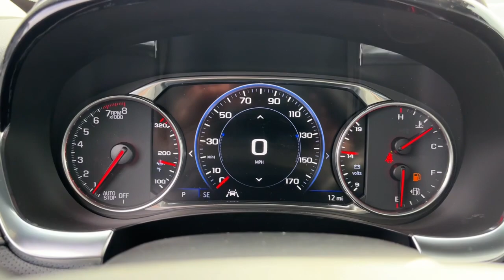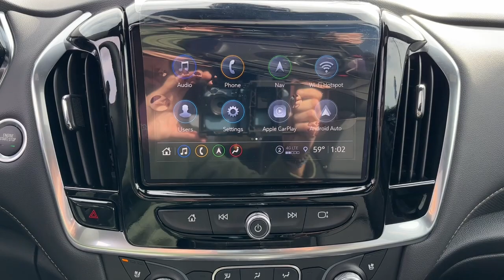2023 Chevrolet Traverse Starke, Gainesville, Orange Park, Near Me, Lake City, FL PJ335053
Iridescent Pearl Tricoat New 2023 Chevrolet Traverse Premier available in Starke, Florida at Duval Chevrolet. Servicing the Gainesville, Orange Park, Lake City, FL area.

Duval Chevrolet
1901 North Temple Ave

Iridescent Pearl Tricoat 2023 Chevrolet Traverse Premier FWD 9-Speed Automatic 3.6L V6 SIDI VVT 5 DAY MONEY BACK GUARANTEE CAR WASHES FOR LIFE 1ST OIL CHANGE FREE.18/27 City/Highway MPG